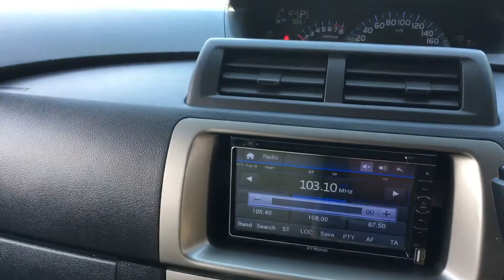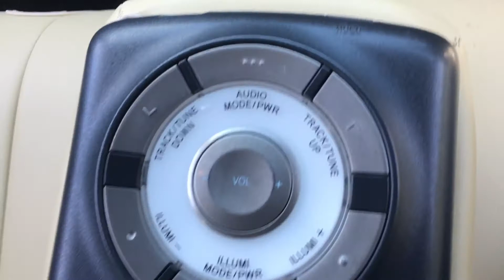2006 Toyota BB 1.5 VVTI Auto, for sale at countycars Strood.co.uk